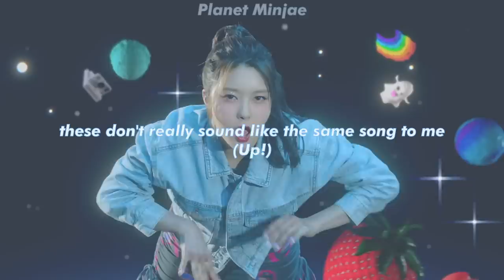problems i have with current rookie kpop groups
Read This!

FAQ:

Name: Juice

Pronouns: He/Him

Ult of ults: MCND

Ults: Weki Meki, Kang Daniel, ITZY,

Semi Ults: ONF, Ladies' Code, Lucy, Hyolyn, IVE, (G)I-DLE, The Boyz, Twice, Loona, WJSN, NCT 127/Dream/U/WayV, Ateez, Billlie,

Regular stan: CIX, Blackpink, Red Velvet, ONEUS, Seventeen, Verivery, Cravity, Momoland, Astro, DKZ, Jo Yuri

Casual Stan: Sistar, iKON, Purple Kiss, Pentagon, Stray Kids, Chungha, P1Harmony, Lesserafim, Kep1er

Kpop kpop k-pop k pop BTS Blackpink Exo Brave Girls Momoland Chungha Sunmi IU   Kim Woo Seok unpopular opinions kpop unpopular opinions reactions reaction HyunA Dawn Aespa Treasure Got7 Day6 NCT 127 NCT DREAM NCT U WayV Nu'est Pristin IOI I.O.I UP10TION woo ah GFRIEND Mamamoo SNSD Girls' Generation IZ*ONE Wanna One X1 Shinee Super Junior Vixx Jessi Orange Caramel Miss A Block B Oh My Girl APRIL BoA CLC Somi EXID TXT Tomorrow By Together Bighit JYP SM YG BigBang Winner vixxo Rocket Punch Everglow Weeekly (G)I-dle Gidle ab6ix StayC Chung Ha Kingdom Mnet ELRIS WOODZ SuperM 1THE9 Lucy TOO Golden Child WayV E'LAST T1419 seulgiology axiestan itztaeiltime Drippin BDC MCND Minjae SuperM Enhypen D-CRUNCH OnlyOneOf Bae173 UNB D1CE 1Team Pinkfantasy Survival Show Epex Lightsum Hot Issue Secret Number Xdinary Heroes review rookie group 4th gen groups 3rd gen VIVIZ NMIXX lesserafim queendom boys planet StayC underrated overrated ruined stage presence lipsync raps album rappers hate love MAMA mnet KBS girl teen crush debut disband comeback releases 2022 plagiarized title tracks bsides b-sides brutally honest stage performance o.o Starship WM Mystic Story Jellyfish Fantagio RBW Brave Entertainment Top Media DSP IST MLD Woolim c9 FNC Cube Brand New Rappers Vocals Live Prerecorded GWSN tier list tier ranking Up10tion Cignature Bvndit Spica Woo Jin Young Cherry Bullet Kep1er Monsta X Mirae Dreamcatcher Tri.be StayC Wei VAV To1 Oh My Girl Woo!Ah! AOA Fromis_9 CLC Everglow Pixy

00:00 Intro
01:00 Kep1er
03:10 Billlie
04:52 NMIXX
06:33 Tempest
07:31 IVE
08:41 Purple Kiss
09:26 Lesserafim
10:33 Outro